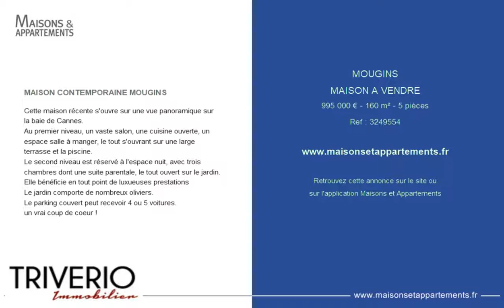MOUGINS - MAISON A VENDRE - 995 000 € - 160 m² - 5 pièces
Référence : 3249554

MAISON CONTEMPORAINE MOUGINS
Cette maison récente s'ouvre sur une vue panoramique sur la baie de Cannes.
Au premier niveau, un vaste salon, une cuisine ouverte, un espace salle à manger, le tout s'ouvrant sur une large terrasse et la piscine.
Le second niveau est réservé à l'espace nuit, avec trois chambres dont une suite parentale, le tout ouvert sur le jardin.
Elle bénéficie en tout point de luxueuses prestations
Le jardin comporte de nombreux oliviers.
Le parking couvert peut recevoir 4 ou 5 voitures.
un vrai coup de coeur !

Cette annonce vous est proposée par l'agence TRIVERIO IMMOBILIER